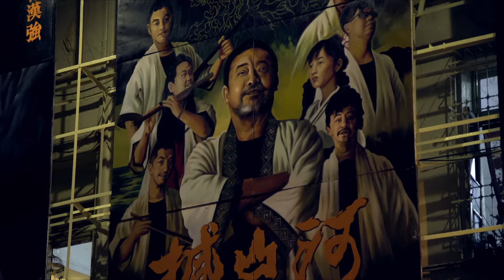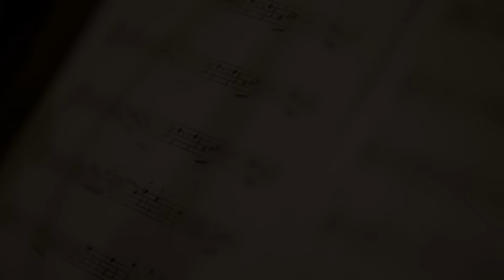《撼山河 撼向世界》｜紀錄台灣音樂大師陳明章｜ 11 月 17 日 全國上映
《撼山河 撼向世界》Free Beats: The Musical Journey of CHEN Ming Chang
 11 月 17 日 全國上映

★ 入圍第60屆金馬獎最佳紀錄片
★ 導演林正盛耗時四年紀錄台灣音樂大師陳明章四十年間帶台灣音樂走向世界的生命故事

陳明章，年輕時接觸西洋音樂，從披頭四到鮑伯狄倫，常常拿著一把吉他就自學自彈唱著，在那時台灣戒嚴封閉的社會風氣中，沈浸在音樂裡的他感受到快樂與自由，因此立志成為音樂人。後來，遇見了陳達的月琴吟唱深受感動，決定回頭踏尋台灣土地，認識這塊土地傳唱的歌謠樂音，於是環台拜師學藝傳統戲曲音樂，融會貫通於創作上，寫出了許多屬於台灣自己的音樂與故事。

在陳明章的創作歷程中，從國際電影配樂一直到歌曲、舞台劇等等的音樂產出心路歷程，邀請觀眾一起進入陳明章的內心和生活。同時也在片中的一首首歌曲中感受到台灣從戒嚴到解嚴，從專制到民主的社會氛圍演進，一起流動搖曳結合在時代與社會的氛圍裡，連結著我們對於台灣這片土地的共同記憶。

導演：林正盛
監製：林正盛、韓淑華
製作人：林智祥
出品／製作公司：我們之間影像製作有限公司
共同製作：陳明章音樂工作有限公司、聲色有限公司

受訪名單：是枝裕和、陳懷恩、馬世芳、杜篤之、李炳輝、吳念真、柯一正、林強、伍佰、蕭菊貞、劉振祥、黃妃、胡德夫、朱丁順一家人…等人